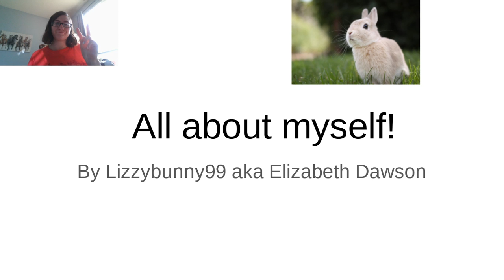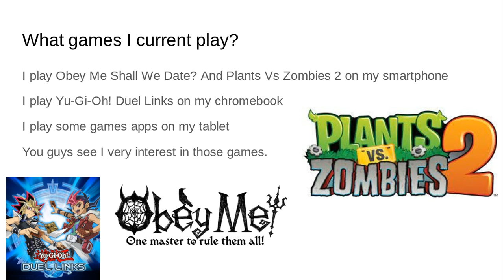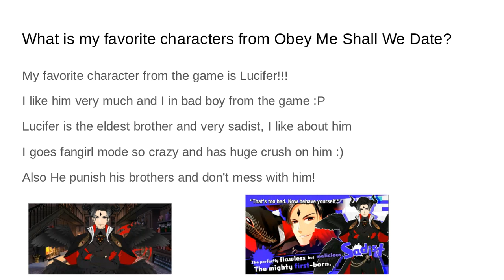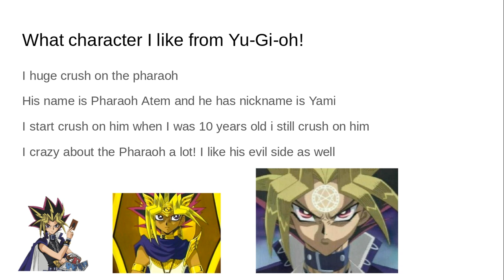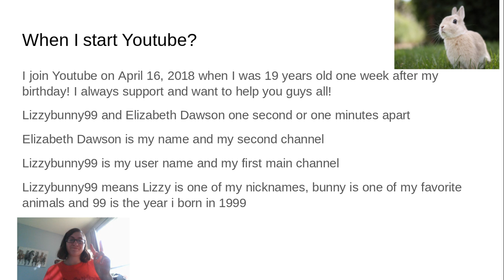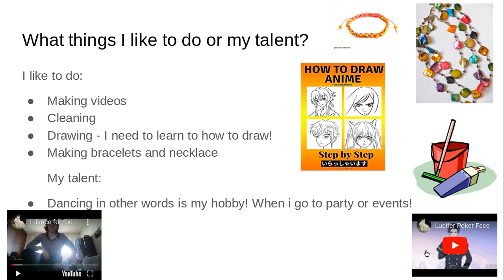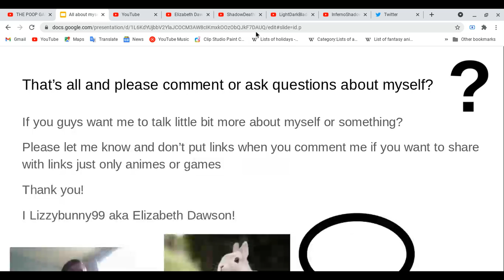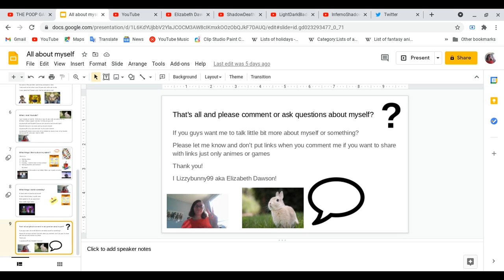All about myself!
This is my powerpoint to little bit about myself! to show you guys!
Please ask me about more ?!